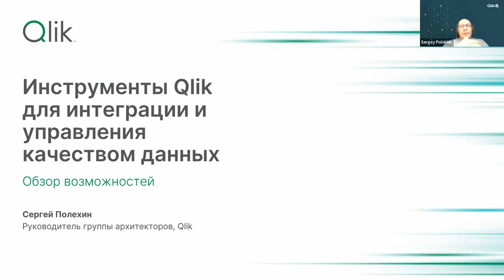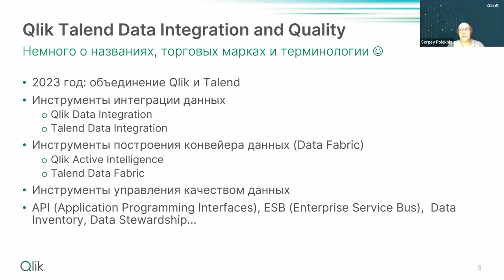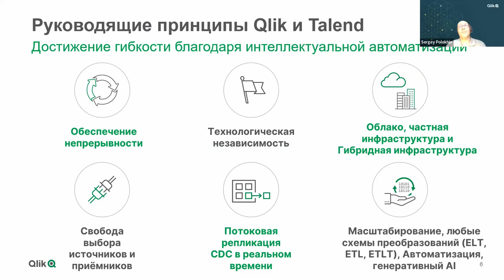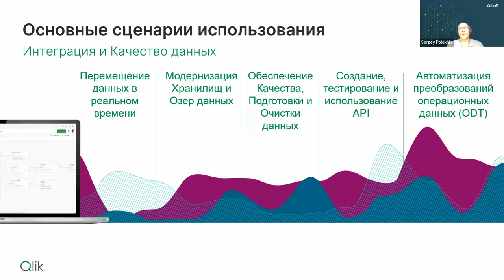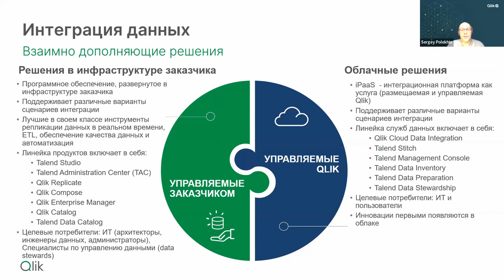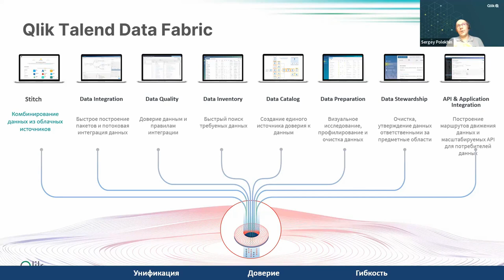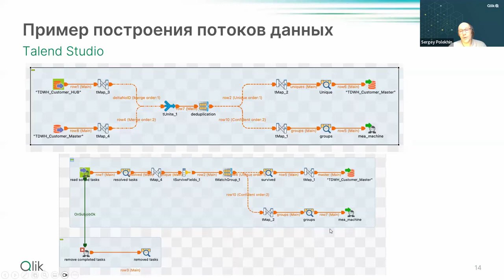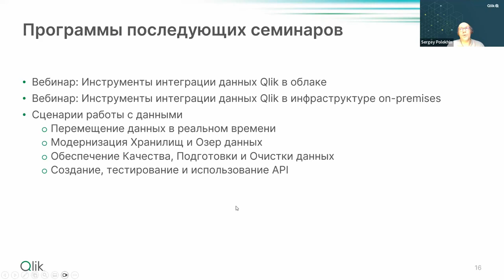Семейство Qlik Talend Data Integration - инструменты для интеграции и проверки качества данных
Сергей Полехин, ведущий архитектор Qlik СНГ, рассказал в вебинаре:
• Обзор инструментов Qlik Talend Data Integration, предназначенных для задач интеграции, репликации и управления качеством данных (более 5 лет инструменты Qlik Talend являются лидерами в Gartner® Magic Quadrant™ for Data Integration Tools и Magic Quadrant for Data Quality Solutions),
• Возможности инструментов Qlik для построения конвейеров данных (data fabric),
• Сценарии работы с конвейерами данных в инфраструктуре on-premise и в облаке (краткий обзор, поскольку в деталях мы будем разбирать эти темы на отдельных вебинарах в марте и апреле).

Qlik Talend Data Integration and Quality,
Data Streaming (CDC),
Data Warehouse Automation,
Data Lake Creation,
Data Quality and Governance,
Application and API Integration,
Application Automation,
Stitch Data Loader,
talend,
talend studio,
talend open,
talend open studio,
talend api,
talend download,
talend api tester,
talend open studio download,
talend скачать,
talend esb,
talend etl,
talend open studio 8.0 1 download,
talend open studio скачать,
talend esb download free,
talend open studio 7.3 1 zip download,
talend планировщик задач,
talend open studio for data integration,
talend api tester +как пользоваться,